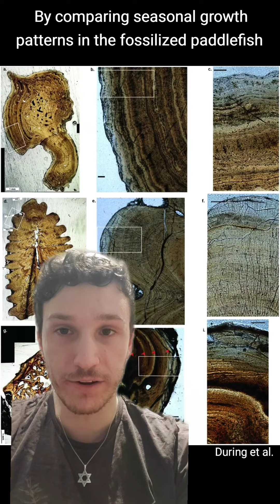Springtime For Dinosaurs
What a day to be unalived...

Make sure to like and follow for more paleontology content!